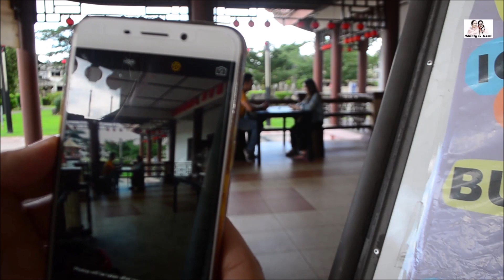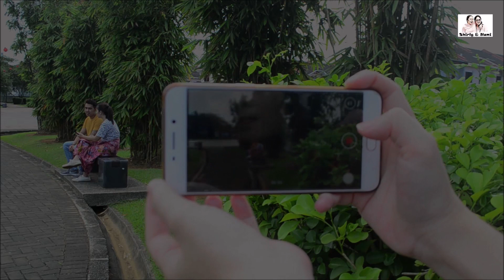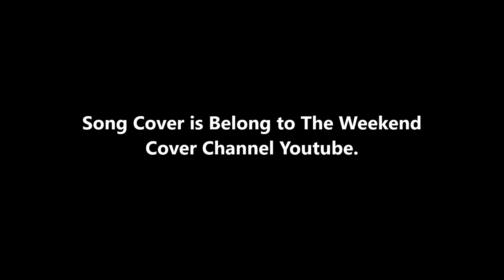Part 3: Tusah Belaki Nguai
Product we used :
Camare :

Keep yourself updating by following us in social media. There's always a new video for everyday.

RM18 for one T-shirt.

We love you and see you in next video